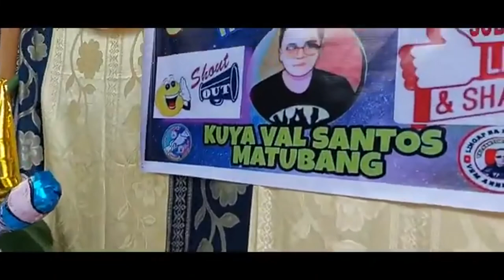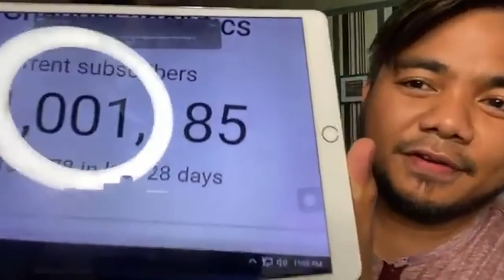ONE MILLION SUBSCRIBERS NA KAMI Compilation Reydom TV